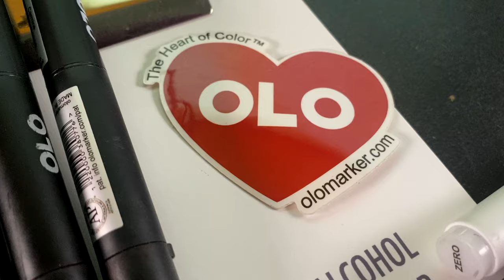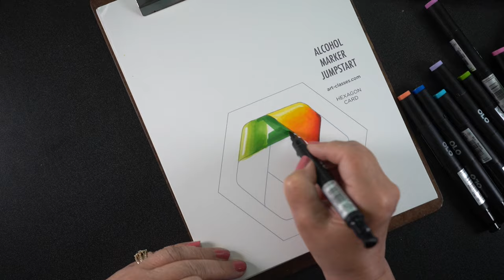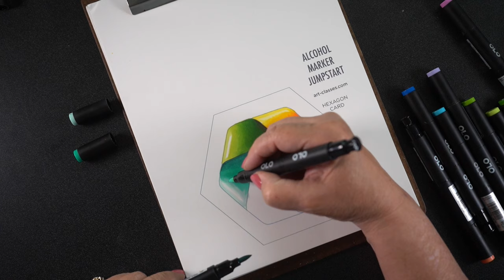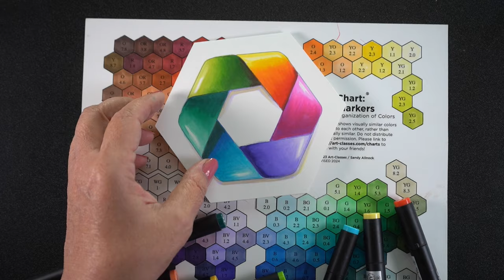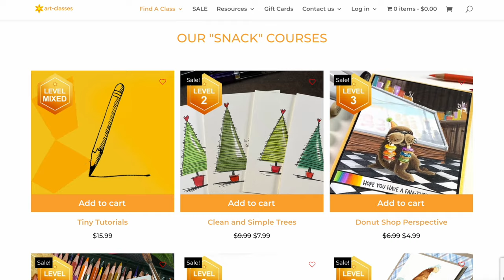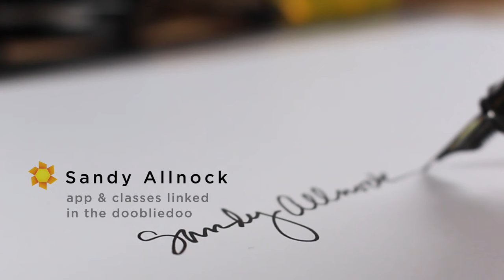Color a Rainbow Candy Hexagon + winners!